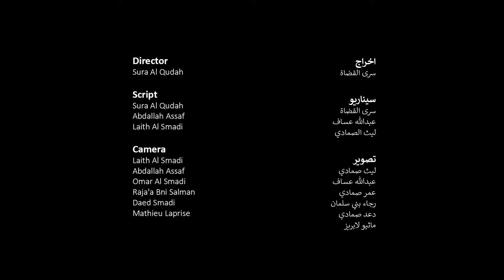360 degrees 360 درجة